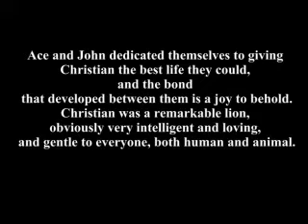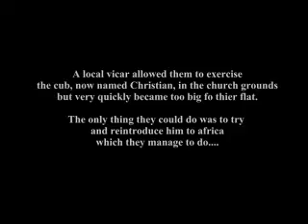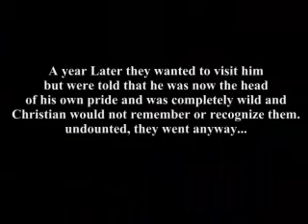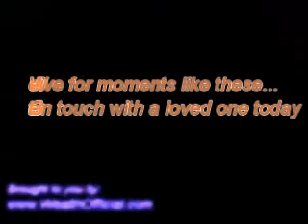The Beautiful Love Story Of Christian The Lion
This' the true love story of a lion (Christian) and his 2 human friends, John Rendall and Anthony "Ace" Bourke. Truly love and friendship transcends all boundaries. It's moments like this we live for. Get in touch with a loved one today